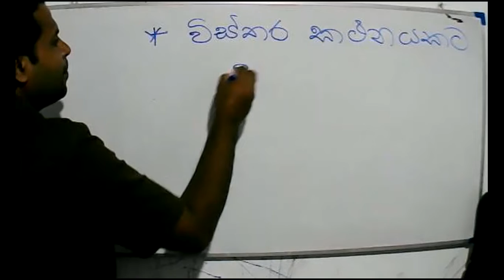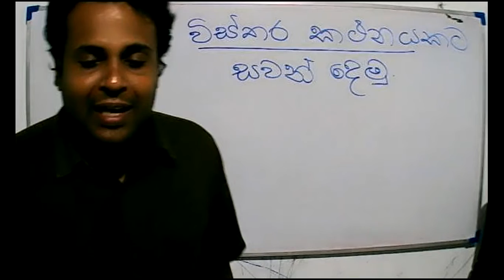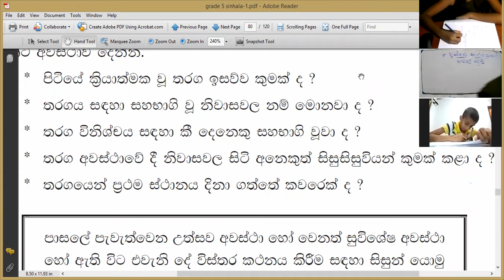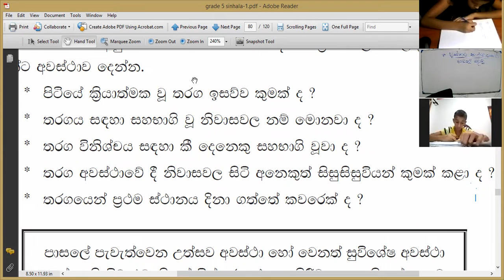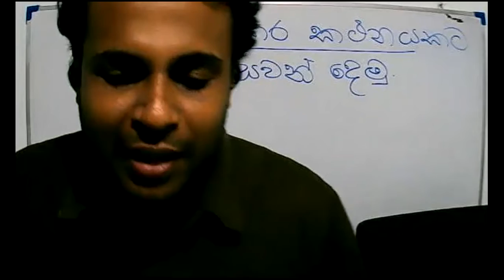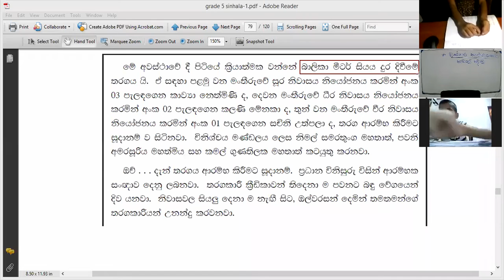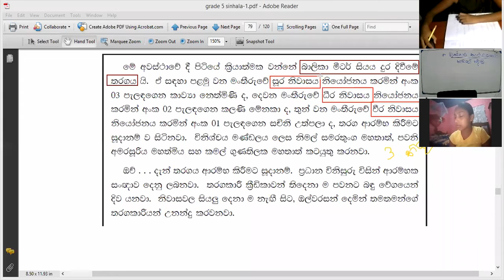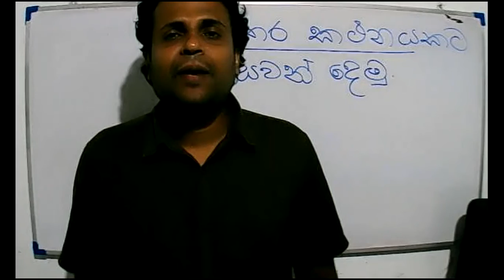2021-06-12- 5 ශ්‍රේණිය - සිංහල